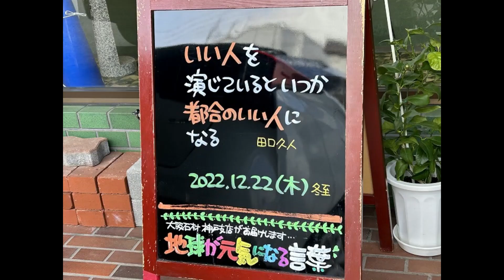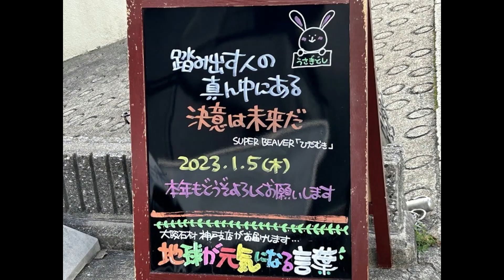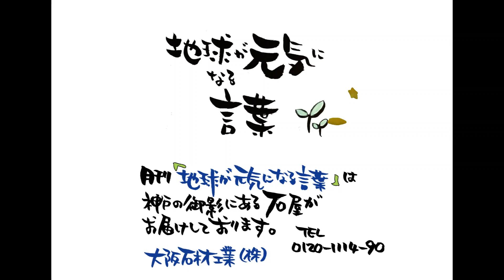神戸の墓石店「地球が元気になる言葉」2023年1月20日号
皆様の「今日」がHAPPYでありますように！お店の前で「地球が元気になる言葉」を、”ほぼ毎日”更新中です。阪神石屋川駅近くの墓石展示場でお墓を販売しています。神戸市内の霊園・墓地のご紹介もお任せください。鵯越墓園・舞子墓園・西神墓園でのお墓建立見積もりなども無料で承ります。